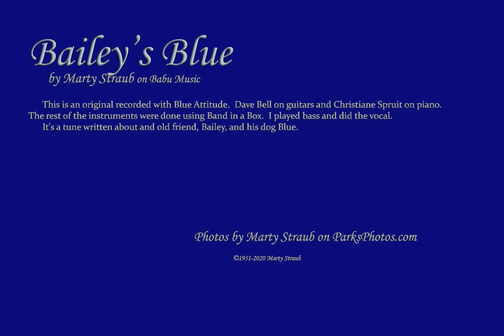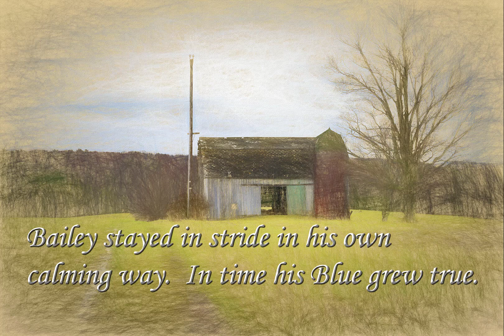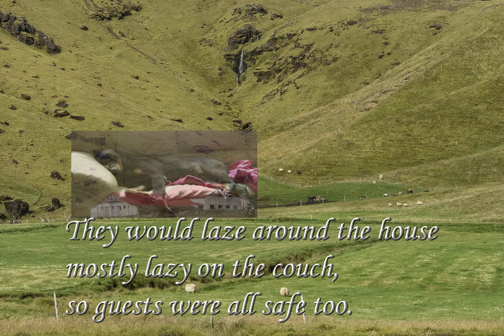Bailey's Blue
This is an original.  It's a tune written about and old friend, Bailey.  He was a calm fellow with a calming personality.  He was also a dog lover.  He had recently lost his latest best friend, China, a Dobermann who long ago lost a leg on one of her adventures.  After burying her out back, Bailey sulked for months --as most dog lovers do at those times.  Soon an acquaintance of his from New York City asked if he wanted another dog.  There was a 9-month old Dobermann named Blue who was raised in the city and trained to attack anyone coming in the front door not accompanied by his owner.  Bailey hesitated, not because he feared the dog, but because it was "too soon."
       He soon relented, or more likely Blue's owner's relentlessly begging him to reconsider finally caved his resolve.  At first, Blue was way more trouble than Bailey was ready for.  Nevertheless, Bailey remained himself, and Blue grew to really enjoy his new digs.  They died within days of each other ---Blue first.
       It is here done with Band in a Box and Cakewalk, and special tracks by members of Blue Attitude,  Christiane Spruit on piano and Dave Bell on guitar.  I did bass and vocals.